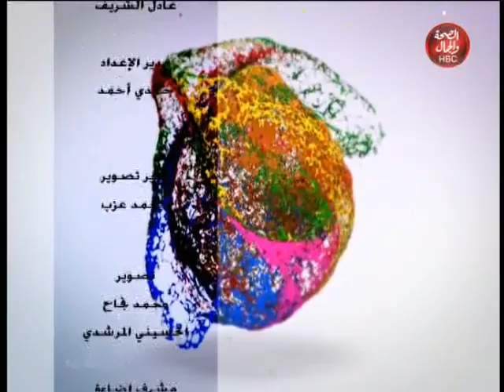تشيت تشات ستات | ‫حماتي ملاك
تقديم | أ / أمل عبد العزيز و ايمان المصري

قناة_الصحة_والجمال# برامجنا